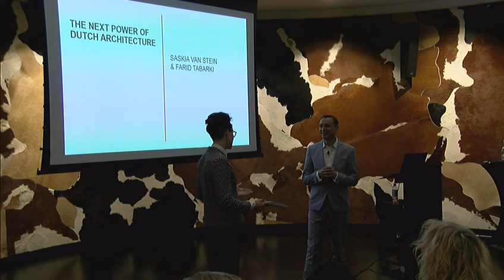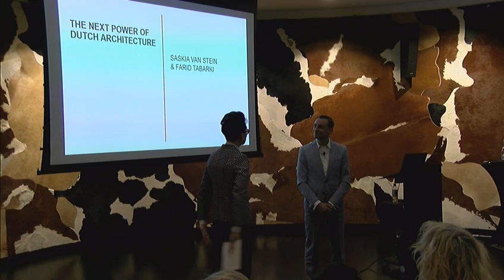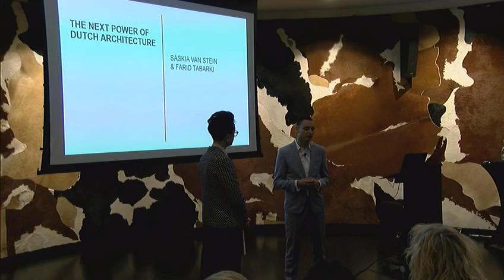#3 The Next Power, Saskia van Stein & Farid Tabarki, moderators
The order of the day, and their personal agendas and sense of urgency.

Saskia van Stein is artistic and managing Director at Bureau Europa, platform for architecture and design in Maastricht. As a presentation and network organization, Bureau Europa presents exhibitions and other activities in the field of architecture, design, instable media and urbanism. From a broad cultural perspective, the issues addressed in this institute relate to contemporary societal global urgencies and how these are analysed, addressed or expressed in the designed environment.
Van Stein has an ardent social and cultural commitment and is actively involved in many debates on art, architecture and design, both as a cultural practitioner, writer and as educator she’s frequently involved in guest lecturing. She’s part of numerous committees and juries such as The Prix de Rome and Dutch Design Awards jury. Currently she’s also part of the advisory committee to the Council for Culture.

Farid Tabarki is the founding director of Studio Zeitgeist and a sought-after keynote speaker, debate moderator and event host. Farid writes regularly for Het Financieele Dagblad. Last year his widely acclaimed first book ‘The End of the Middle - What a society of extremes means to people, businesses and government’ was published in English. In 2013 he became the youngest person on the list of the 200 most influential people in the Netherlands according to Dutch daily morning newspaper de Volkskrant. Farid presented the parliamentary election edition of MTV Coolpolitics and the television program Dare to Think, from Socrates to Sartre. He sits on various supervisory boards and committees, among others of the Prins Bernhard Cultuurfonds. Last but not least, Farid is a true world traveller: he plans to visit all the countries of the world. The counter currently stands at 152.